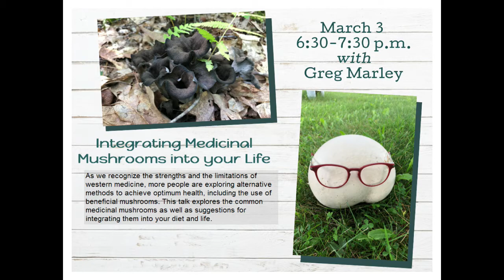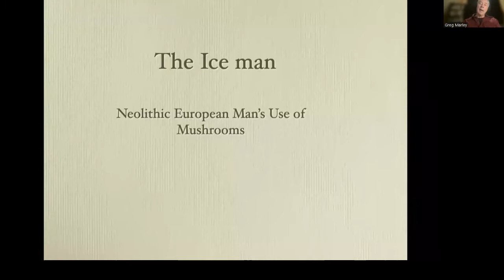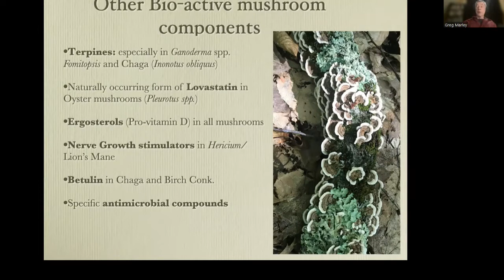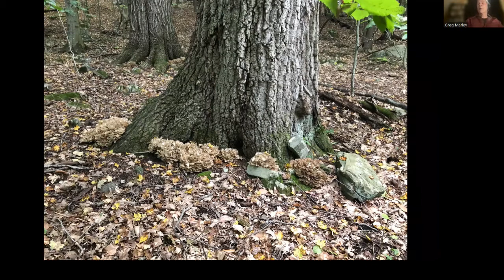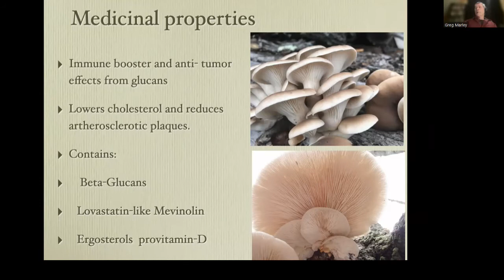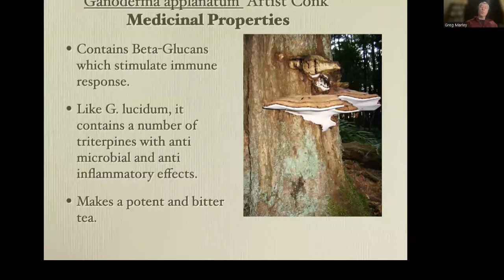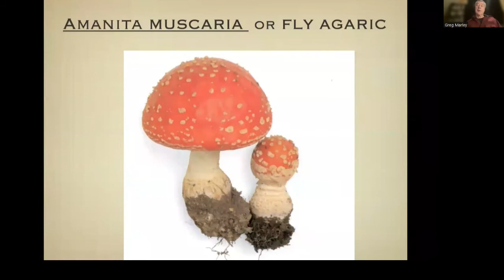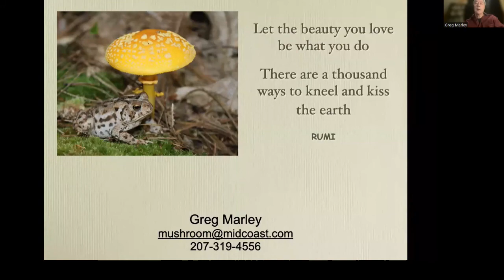Integrating Medicinal Mushrooms Into Your Life, with Greg Marley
As we recognize the strengths and the limitations of western medicine, more people are exploring alternative methods to achieve optimum health, including the use of beneficial mushrooms.  This talk explores the common medicinal mushrooms as well as suggestions for integrating them into your diet and life.